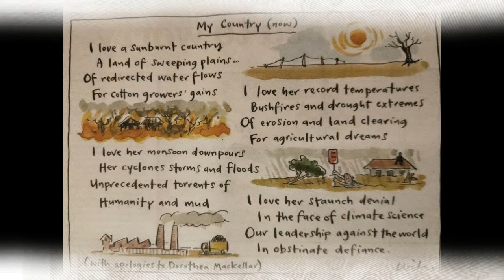PARLIAMENT OF PEA BRAINS by Nick108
Created using FL Studio, iSkysoft Video editor, Z game Visualizer from FL studio and a mouse that loves to Rock and Dance.  With not much else.  EnJOY..